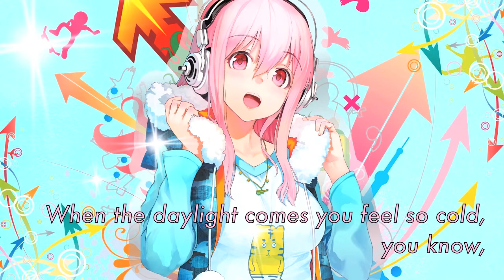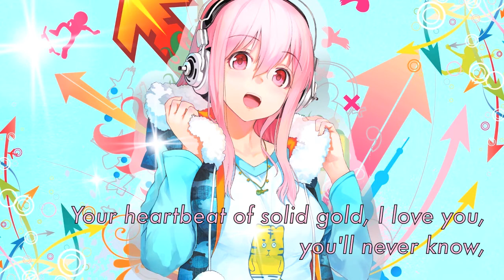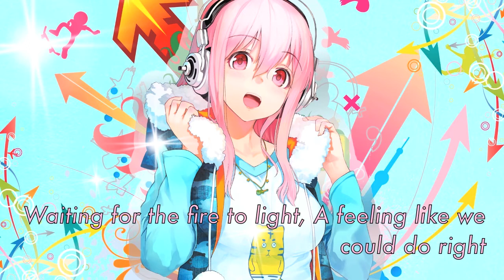Under Control - Calvin Harris & Alesso Ft. Hurts - (Nightcore)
OMG, I have not uploaded in like FOREVER. So sorry. My laptop was broken, lol.

Song: Under Control
By: Calvin Harris & Alesso Ft. Hurts